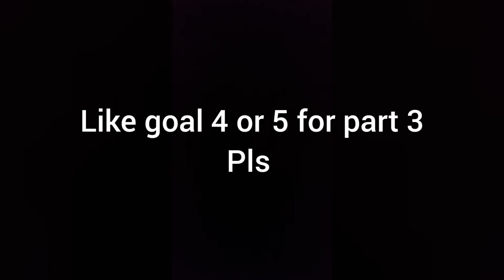The return of the killer prt. 2(lego stop motion)